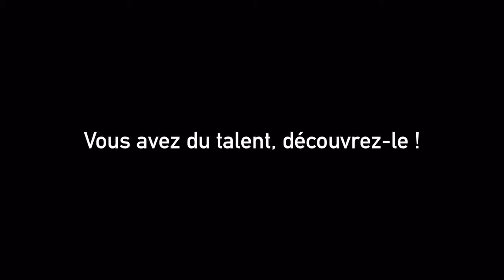Carte de voeux #5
Challenge du mois de décembre 2015  "31 jours/31 cartes de voeux"